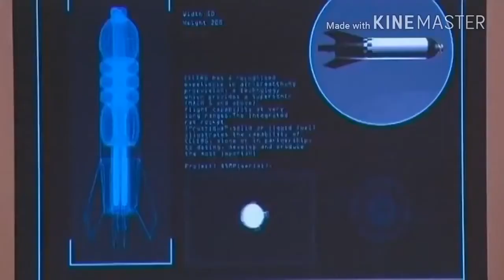ຕະລົກກືມມຸ ໄດ້ຮັບນັກຮົບດີເດັນໃນການສູ້ຮົບວັງປາວ ພາກສຽງກຶມມຸ